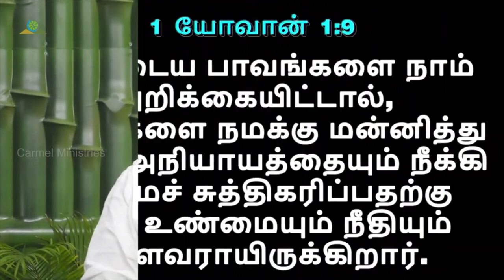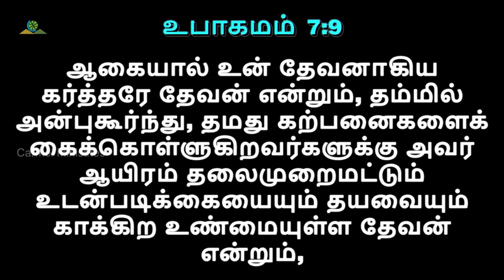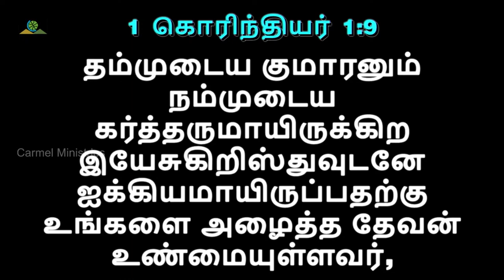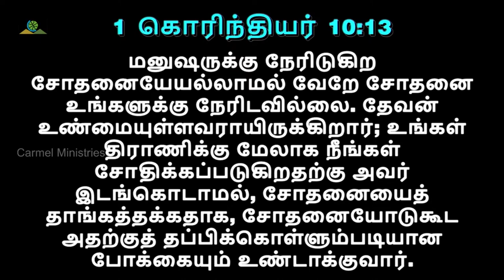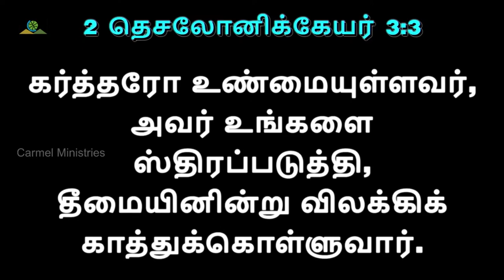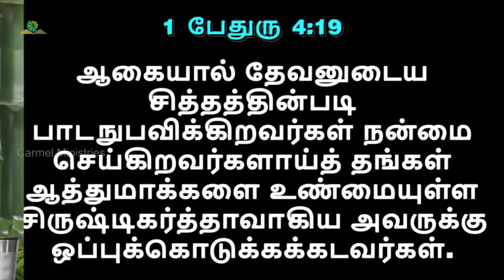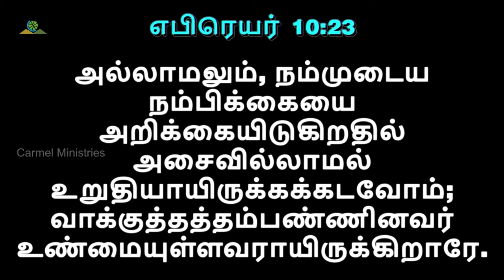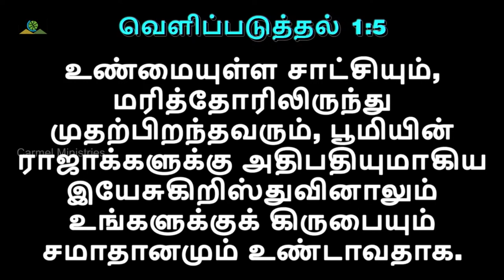உண்மையுள்ள சிருஷ்டிகர்த்தர் | FAITHFUL CREATOR | Msg | Tam | Pr Robert Simon | @CarmelMinistries ​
FAITHFUL CREATOR | உண்மையுள்ள சிருஷ்டிகர்த்தர் | Unmaiyulla Sirustikarthar |

Message Title / தேவ செய்தி தலைப்பு: FAITHFUL CREATOR | உண்மையுள்ள சிருஷ்டிகர்த்தர் | Unmaiyulla Sirustikarthar |

FAITHFUL CREATOR | உண்மையுள்ள சிருஷ்டிகர்த்தர் | Unmaiyulla Sirustikarthar | தமிழ் தேவ செய்தி | முனைவர் இராபர்ட் சைமன் | கர்மேல் ஊழியங்கள் | Tamil Message | Pr. Robert Simon | Carmel Ministries

Our Address:
Carmel Christian Assembly
103, Brickkiln Road,